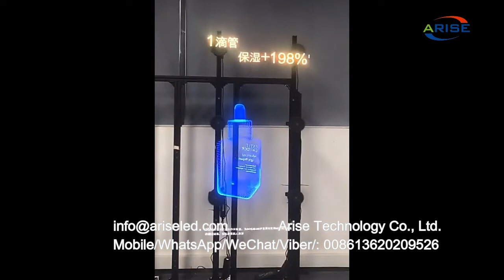3d Hologram Display 56 cm Hologram Fan 3d Holographic Display Hologram 3D indoor fan hologram advert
1.Outdoor Full Color LED Displays
1.1 Outdoor popular back service fixed installation

1.2 Outdoor front service fixed installation

1.3 Outdoor Rental
P2.976/ P3.91/ P4.81/ P5.95
1.4 Outdoor stadium perimeter

2.Indoor Full Color LED Displays
2.1 Indoor fixed installation
2.2 Indoor Rental
P1.953/P2.604/ P2.976/ P3.91/ P4.81
3.Indoor Flexible Full Color LED displays
Small pixel pitch: P1.25/ P1.5625/ P1.579/ P1.667/ P1.86/ P1.875
4.Transparent Full Color LED displays

1.1. 户外常规固装
1.2. 户外快锁前后双维护固装
1.3. 户外租赁屏
1.4. 户外球场围圈
2.1. 户内固装
2.2. 户内租赁